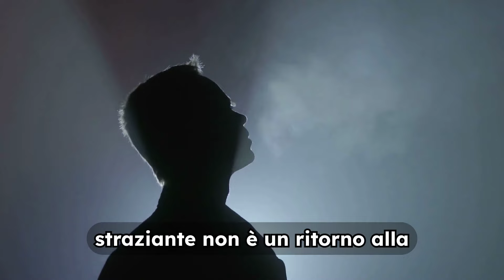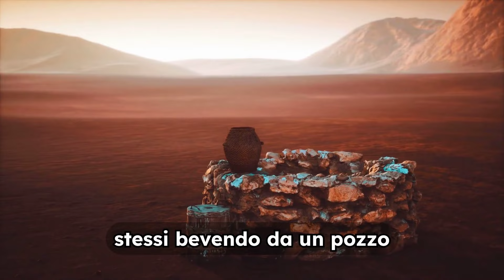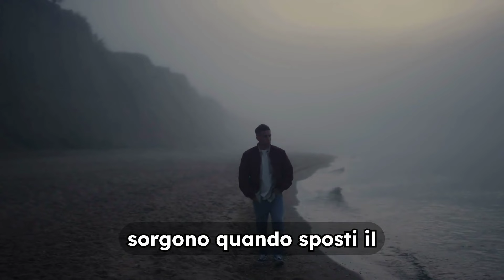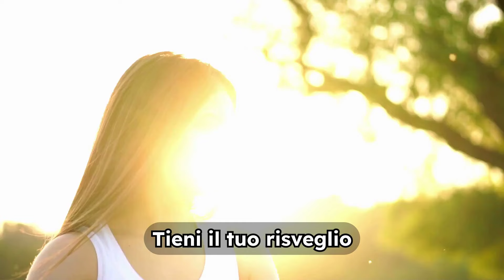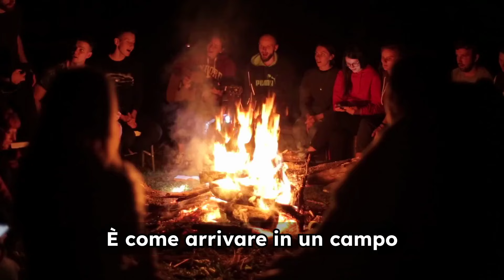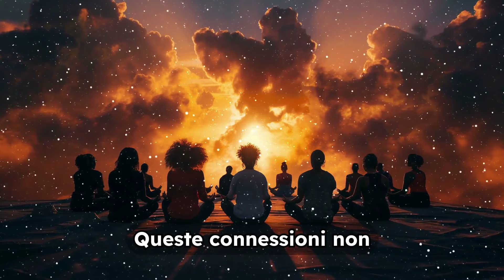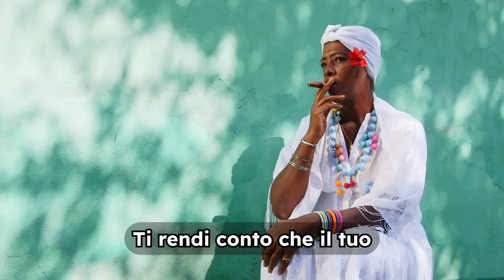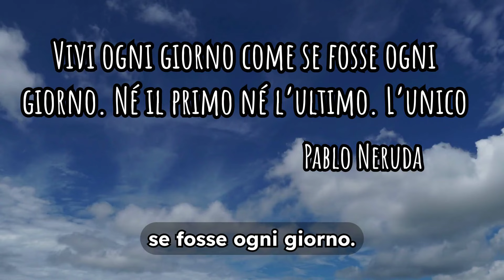Risveglio Spirituale: Le 8 Fasi che Incontri Dopo la Notte Oscura dell'Anima!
"Le 8 Fasi che Incontri Dopo la Notte Oscura dell'Anima! | Risveglio Spirituale"

🔥 "Risorgere dalle ceneri" è un'espressione che evoca una potente immagine di rinascita e trasformazione. Questa frase si riferisce al mitico uccello Fenice, che è capace di rinascere dalle proprie ceneri dopo essere stato consumato dal fuoco, simboleggiando così la capacità di superare le avversità e rinascere più forte di prima.

🌟 Questo concetto è spesso utilizzato per descrivere momenti nella vita in cui, dopo un periodo di difficoltà o fallimento, si trova la forza e la determinazione per iniziare un nuovo capitolo, pieno di speranza e nuove opportunità.

🌱 La resilienza e il rinnovamento sono al cuore di questa potente metafora, che ispira e offre speranza a chiunque stia attraversando un periodo difficile, ricordando che anche dal più buio dei momenti può nascere qualcosa di bello e forte.